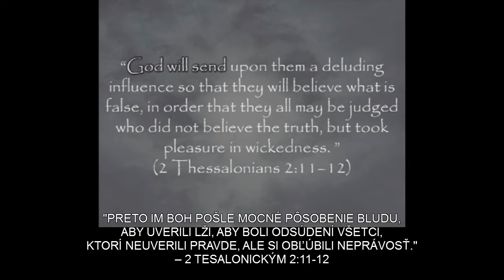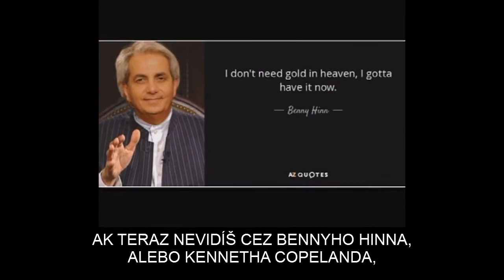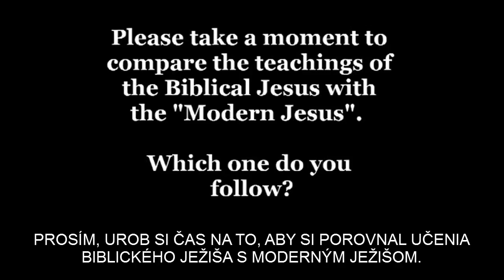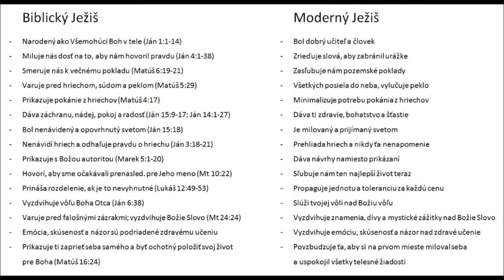Súd sa začína od domu Božieho (Jacob Prasch)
Preto im Boh pošle mocné pôsobenie bludu, aby uverili lži, aby boli odsúdení všetci, ktorí neuverili pravde, ale si obľúbili neprávosť.
(2 Tesalonickým 2,11-12)

8 Potom sa zjaví ten rušiteľ zákona, ktorého Pán Ježiš zahubí dychom svojich úst a zničí, keď sa zjaví pri svojom príchode. 9 Tamten príde satanovým pôsobením so všetkými prejavmi moci, znameniami a lživými zázrakmi, 10 so všetkým zvodom neprávosti k tým, čo hynú, pretože neprijali lásku k pravde, aby boli spasení. 11 A preto dopúšťa Boh na nich silu zvodu, aby verili lži 12 a boli odsúdení všetci, čo neverili pravde, ale obľúbili si neprávosť. (2. Tesalonickým 2:8-12)